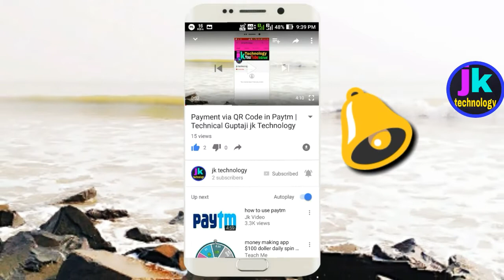TECHNOLOGY Vishwakarma puja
jk technology Vishwakarma puja